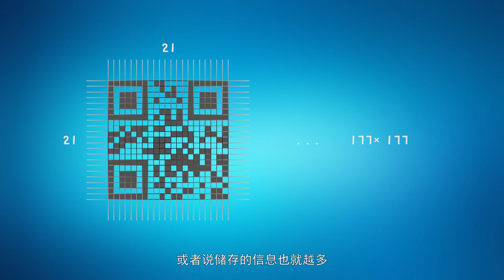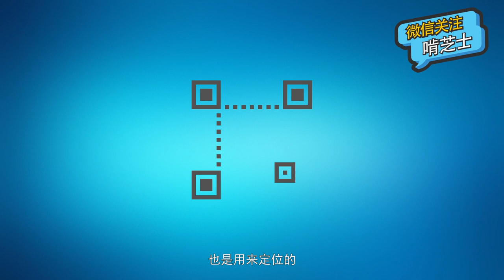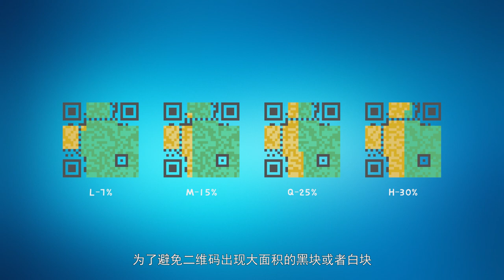二维码到底是怎么被识别的？黑白小方块又是怎么储存数据的？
二维码到底是什么原理？